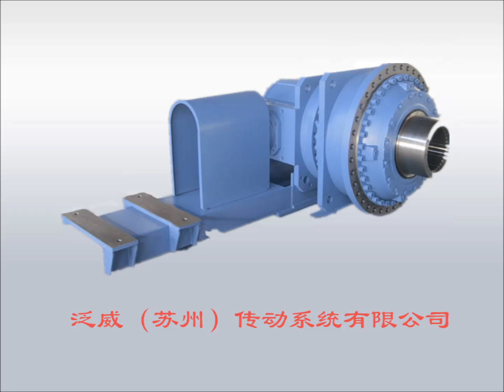Oil gear hydraulic pump(Aceite de engranaje bomba hidráulica)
We have produced top quality Oil Gear for our customers from many countries and regions like the United States, Canada, India, Vietnam, Russia, South Africa, Bulgaria, Indonesia, and so on.

    FINE WISDOM(SUZHOU) DRIVING SYSTEM CO.,LTD
    office Address：No. 4 Xingwang Road, Huangqiao Industrial Park, Xiangcheng District, Suzhou City Jiangsu Province, China
    Contact Person:Mr. Ben

    factory Address: Suzhou City, Jiangsu Province, Pan Yang Industrial Park Min Road（215132）